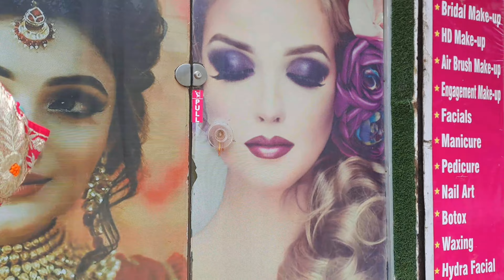इतना जबरदस्त तीज का program नही देखा होगा||Renurahulvlog ||familyvlog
teen ka problem